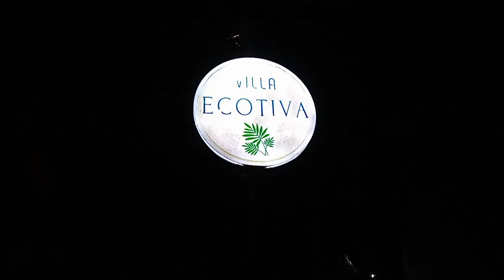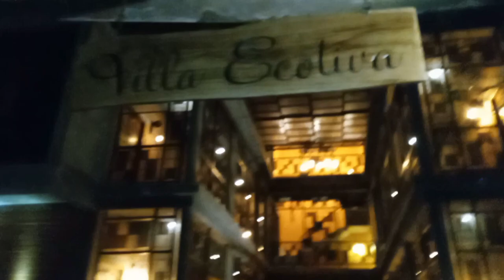tripura Reang to Tamil how to speak language problem/ pora/ thang di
how to speak language problem